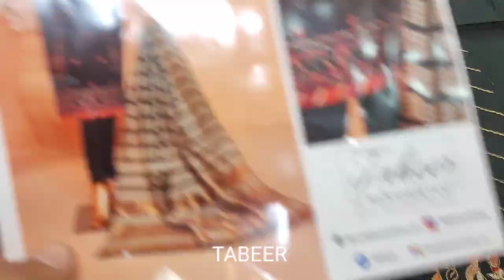New Tabeer Embroidered Vol - 01 // At SAQAFAT Collection Outlet's